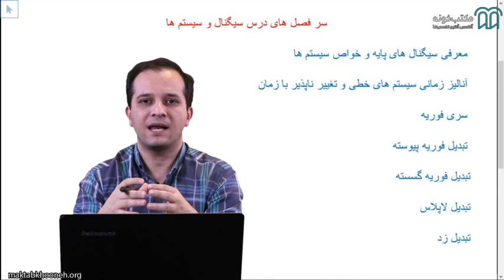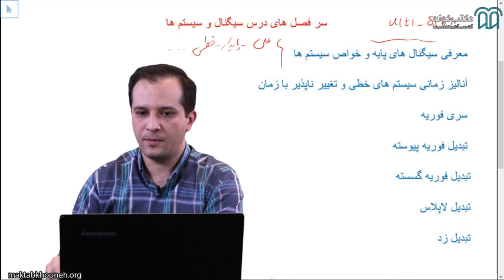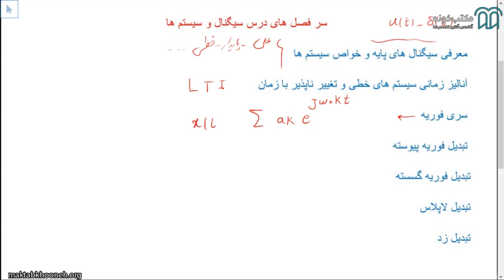آمادگی امتحان سیگنال و سیستم ها قسمت ۱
این دوره‌ی آمادگی امتحان سیگنال و سیستم ها از سری آمادگی شب‌های امتحان می‌باشد. رویکرد این دوره بر پایه‌ی حل سوالات امتحانی است. تمام سوالاتی که در طول این دوره حل می‌شود از سوالات امتحانات پایانترم و میانترم دانشگاه های برتر کشور انتخاب شده‌است.

استاد: عرفان صابر

برای مشاهده  آمادگی امتحان سیگنال و سیستم‌ها در مکتب‌خونه از طریق لینک‌ زیر وارد شوید